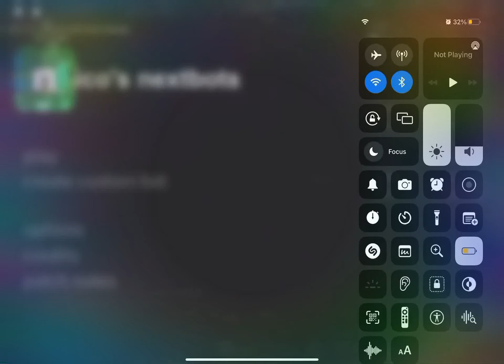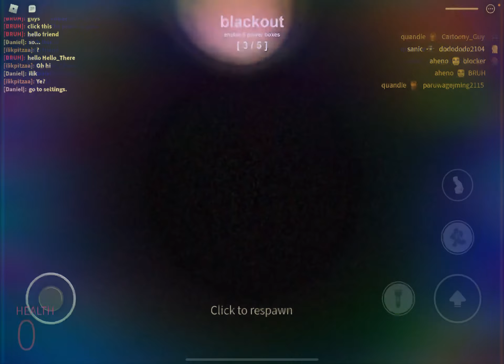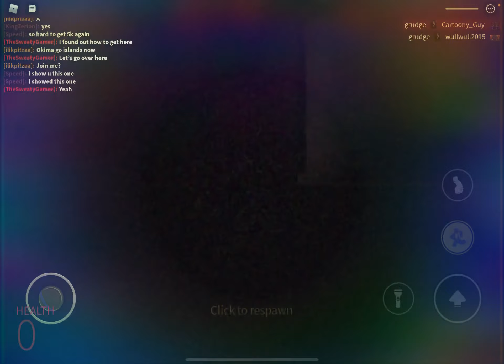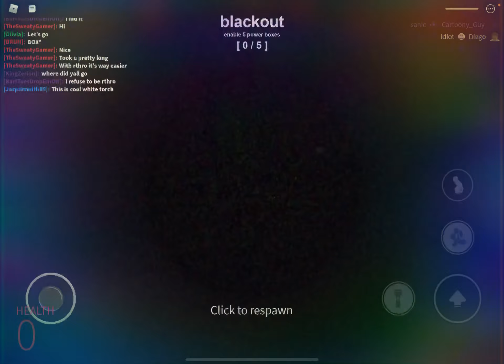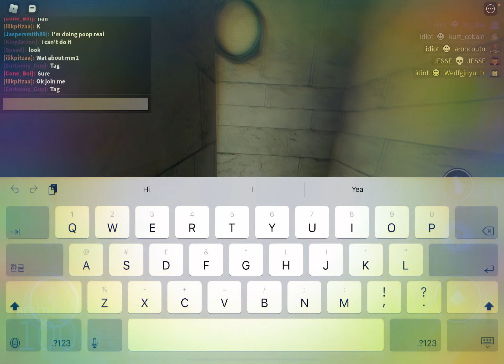Nicos next bot | part 5